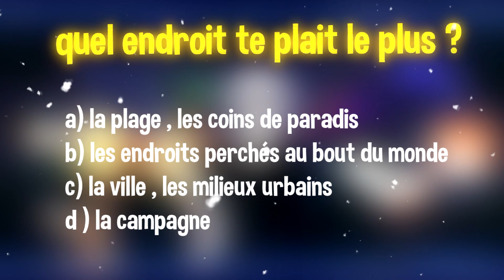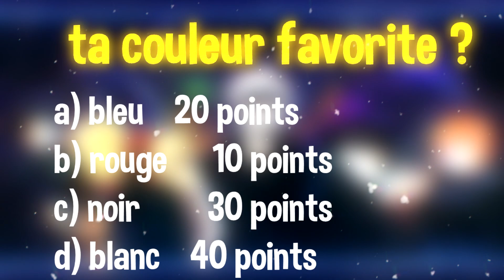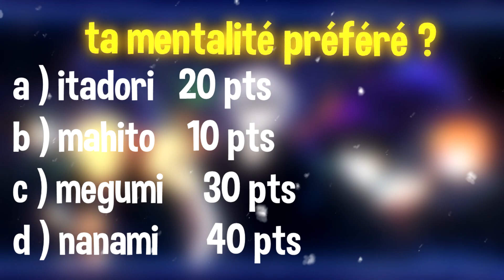QUIZZ JUJUTSU KAISEN : QUEL PERSONNAGE ES TU ?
QUEL PERSONNAGE DE JUJUTSU KAISEN ES TU ?

Cette vidéo est un petit quizz fun , qui n'a rien de mathématique , c'est juste pour vous divertir et vous faire kiffer autour du manga , donc si t'as un personnage que tu n'aimes pas ,  t'inquiète pas c'est rien de statistique , que du fun !

DIS MOI TON PERSONNAGE EN COMMENTAIRE !

Je te souhaite un agréable moment !

- Hésite pas à me follow sur twitter pour + d'info , des thread et réponses en
DM :

- Je ne suis pas un expert du montage , je t'invite donc a être indulgent pour le moment ,  je  promet de progréssé ;)

- SI TU SOUHAITES SOUTENIR MON TRAVAIL , MÊME S'IL N'EST PAS PARFAIT , ME RÉCOMPENSÉ  , n'hésite pas à m'en faire part en commentant cette vidéo , laissant un pouce bleu et surtout en t'abonnant , sa te prend 2 seconde et me rend très heureux et permet a la chaîne d'évolué  !

à BIENTÔT !

LIENS UTILES

scan sur : lelmangavf

traduction : scantradvf
manga aux éditions ki-oon